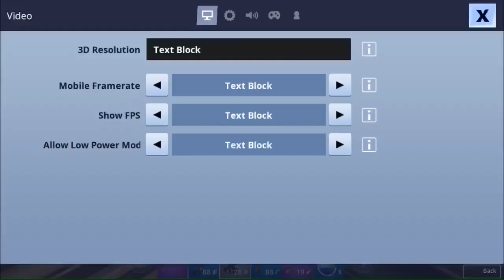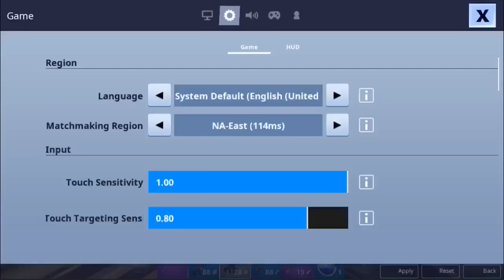Trying to get my 161th win on Fortnite